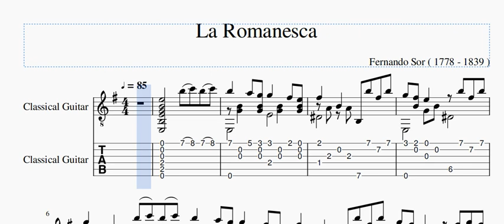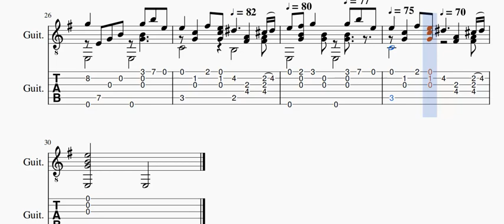Fernando Sor - La Romanesca with TAB guitar